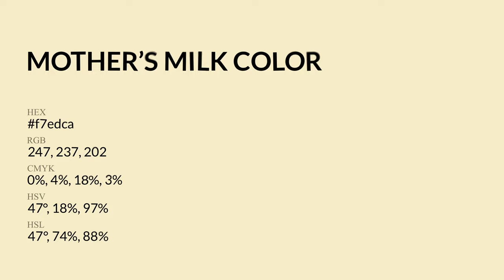Mother’s Milk color f7edca hex Cool Yellow color f7edca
What color is Mother’s Milk ? f7edca hex, Cool Yellow color f7edca

Hex f7edca Color Code is also known as Mother’s Milk color

Hex f7edca Color code in RGB color code model is created after adding 96.86% red color, 92.94% green color and 79.22% blue color.
Hex f7edca Color code in CMYK color (process color) code model is generated after subtraction of 0% cyan, 04% magenta, 18% yellow, 03% black.